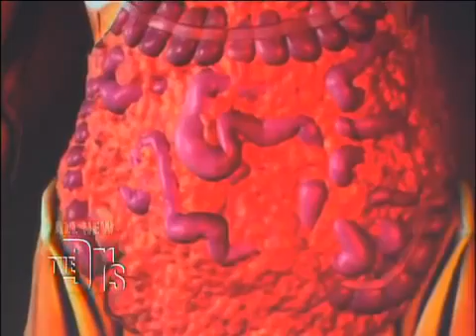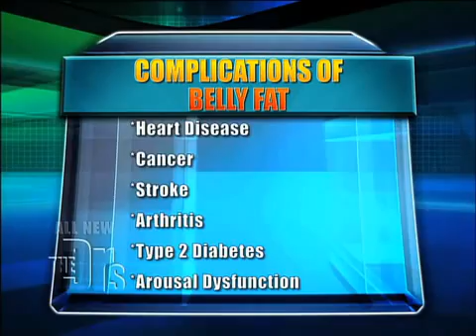Claudia Bentley shares What Visceral Fat Does To The Body The Doctors